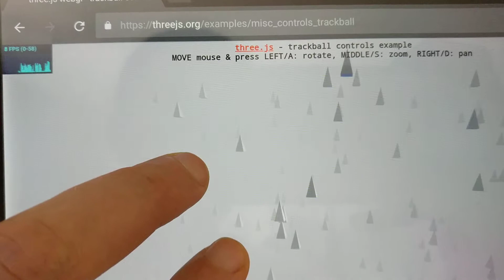Chrome mobile multitouch saccades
FPS drops when using multitouch on chrome mobile